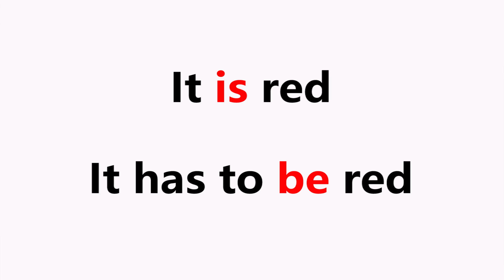英会話レッスン-HAVE TOの使い方が上手になる!英語初心者必見のパズル英会話【ep.4】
英会話初心者の方にもわかりやすい英語レッスン!短期間での英語上達方法、英語習得法、英語を話せるようになる方法を探している方に向けた動画もあります☆

私の英語学習法や英会話教材&初心者から独学で英語を話せるようになった経緯

00:00 パズル英会話について
00:20 have to の使い方
02:01 ～じゃなきゃダメ！の言い方
03:25 ～じゃなくても良いよ！の言い方
04:24 ネイティブっぽい言い方
04:47 クイズ4問

毎日英語クイズを行っています🎁